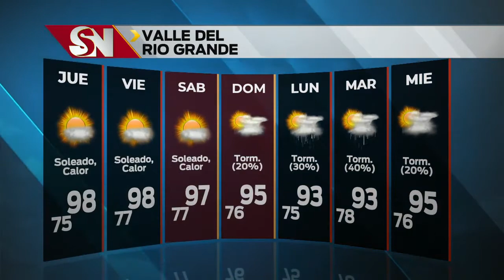Clima miércoles 5 p.m.